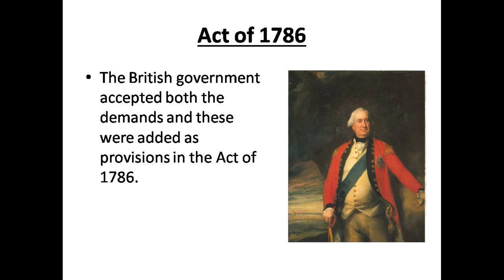Act of 1786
Image Credit : Surrender of Lord Cornwallis (at Yorktown, Virginia, on October 19, 1781), oil on canvas by John Trumbull, 1820; in the U.S. Capitol Rotunda, Washington, D.C.